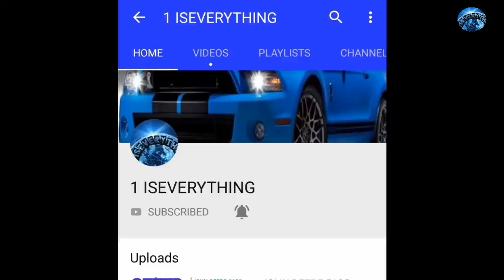Tractor EICHER 548 | how to Rotavater works in field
Adiwasi Bands Jalwa | Rocky star Band | Adiwasi Band | Adiwasi Marriage

                       जय आदीवासी
                        जय जोहार

👉This channel is official
👉 We are Provide Adiwasi cultural Program Video
👉My content is 💯 percent Original
👉 please Help us to improve videos

world indigenous peoples day celebration songadh 2022

world indigenous peoples day 2022

વિશ્વ આદિવાસી દિવસ

વિશ્વ આદિવાસી દિવસ ઉજવણી સોનગઢ 2022

New rembo star band

Rembo star band

New Rembo Star Band Rataniya New Tital Song 2022

NEW REMBO STAR BAND RATANIYA TIMLI SONG 2022

R1 BAND TITLE SONG

R1 BAND NEW TITLE SONG 2022 | New Dhamaaka

R1 BAND TITLE SONG 2022 | Bhoot vs Joker

R1 Band karanjve Stating Nonstop Timli Songs

R1 Band Karanjve 2022 | South वाला Music बजा दिया | Vishnu Master

R1 Band

Navli Ganesh Band

Jay Ambe Band

Jay Ambe band pimpripada

Ganesh Band Navli

Band Party Song download

Band party meaning

Band Party for marriage

Assamese band party

Band Party Price

Band party photo

Ganesh Band Navli 2022

Band on wheels

zexy band

jay ambe band

R1 band karanja

R1 band timli song

R1 Band title

R1 Band karanja photo

Arif Band

Kohinoor band

zankar band

first vlog

Is there any band of India?

Who is India's most famous band?

Which is the No 1 band in India?

Is there a pop band in India?

All Indian band

Young Indian bands

Indian bands 2022

Indian band names

Old Indian band

Indian bands famous

Indian band like BTS

Indian band sound

Top Indian bands 2022

Rock Band from India

pop bands in India

bands for sangeet

Indian rock singers

Indian wedding band

Indian rock band in USA

American Indian band

Bollywood band

Indian rock band

The great Gujarat band bayad

Gujarat band

ગુજરાત નુ નંબર વન બેન્ડ

Gujarat nu Number one bend sardar bend

sardar band

bands and orchestra in gujarat

virel vlog

Best Wedding Music in Gujarat - Reviews and Pricing

The Rocky Nasik Band | Gujarat Number 1 Band

पिंटूभाई कि आवाज में आदिवासी रोडाली Rocky Star Band At.Khekda
आदिवासी

MJ Star Band | Golu Singer & Trisha

रॉकी स्टार बैंड आदिवासी

आदिवासी ढोल

Aadivasi

आदिवासी मांदल

बैंड पार्टी

आदिवासी गाना

Band party's

👉R1 Band
👉R1Band karanjve
👉Ganesh Band
👉Kohinoor star band
👉Rembo star Band
👉Spider Music Band
👉New Rembo Star Band 2022

Jay Aadiwasi, Jay johar🇮🇳

आभार🙏